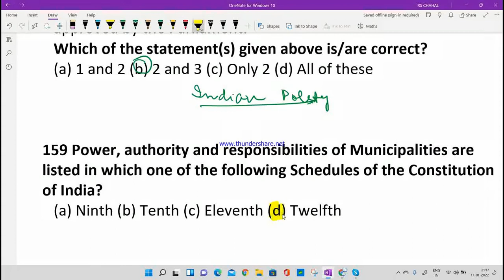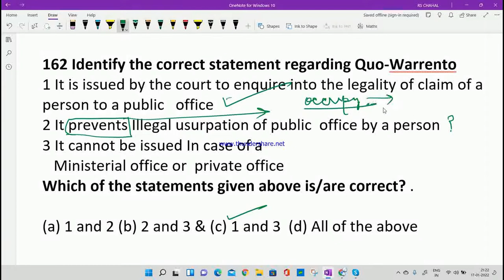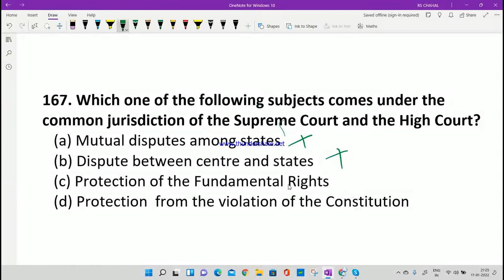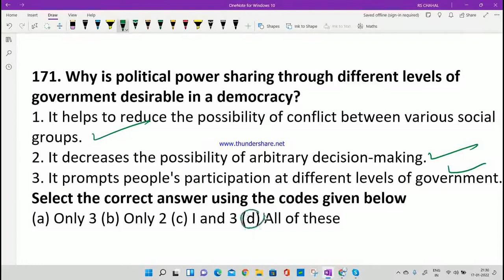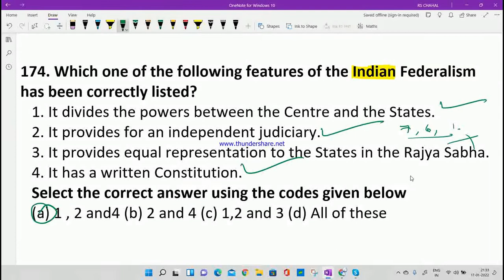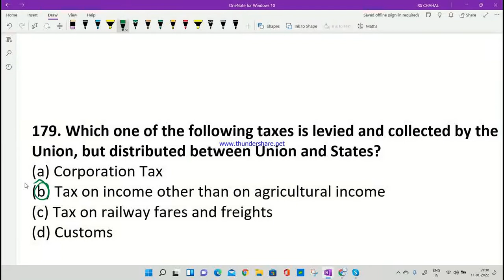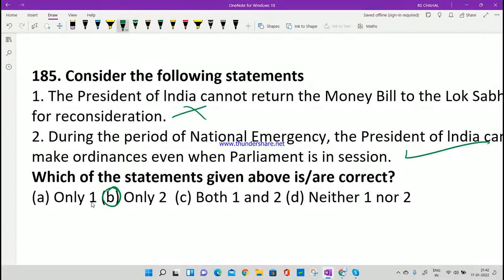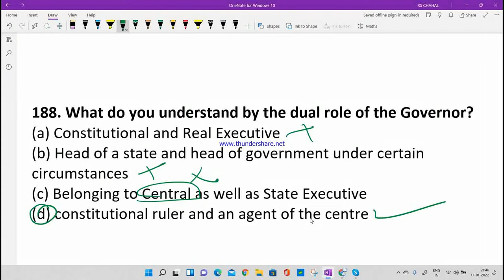MCQs Indian Polity: Part 10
MCQs for SI, Patwari, CTET, PTET, Punjab Police, Ancient Indian History
ਮੁਕਾਬਲੇ ਦੀਆਂ ਪ੍ਰੀਖਿਆਵਾਂ ਲਈ ਪੰਜਾਬ ਜੀ.ਕੇ. ਅਤੇ ਹਿਸਟਰੀ ਨਾਲ ਸੰਬੰਧਤ ਪੋਰਸ਼ਨ ਅਤਿ ਮਹੱਤਵਪੂਰਨ ਹੈ I ਇਸ ਭਾਗ ਵਿੱਚੋ ਹਰ ਵਾਰੀ ਘੱਟੋ-ਘੱਟ 20 ਨੰਬਰ ਦੇ  10 ਪ੍ਰਸ਼ਨ ਪੁੱਛੇ ਜਾਂਦੇ ਹਨ I ਪੰਜਾਬ ਜੀ.ਕੇ. ਅਤੇ ਹਿਸਟਰੀ ਥੋੜੇ ਸਮੇਂ ਵਿਚ ਵਿਸਥਾਰਪੂਰਵਕ ਸਮਜਣ ਲਈ ਤੁਸੀਂ ਹੇਠਾਂ ਦਿੱਤੇ ਲਿੰਕ ਤੇ ਕਲਿੱਕ ਕਰਕੇ ਪਲੇਲਿਸਟ ਵਿੱਚੋ ਤੁਸੀਂ ਪੂਰਾ ਕੋਰਸ ਕੰਪਲੀਟ ਕਰ ਸਕਦੇ ਹੋ I ਆਪ ਸਭ ਨੂੰ ਇਹ ਵੀ ਬੇਨਤੀ ਹੈ ਕੇ ਜੋ ਵਿੱਦਿਆਰਥੀ ਪੈਸੇ ਖ਼ਰਚ ਕੇ ਕੋਚਿੰਗ ਨਹੀਂ ਲੈ ਸਕਦੇ ਅਤੇ ਲੋੜਵੰਦ ਹਨ ਓਹਨਾਂ ਨਾਲ ਵੀ ਇਹ ਲਿੰਕ ਸਾਂਝਾ ਕਰੋ I ਉਮੀਦ ਹੈ ਕੇ ਤੁਹਾਨੂੰ ਸਭ ਨੂੰ  ਇਹ ਫ੍ਰੀ-ਆਨਲਾਈਨ ਕੋਚਿੰਗ ਲਈ  ਸਾਡੀ ਕੀਤੀ ਪਹਿਲ ਪਸੰਦ ਆਵੇਗੀ I  ਇਸ ਪਹਿਲ ਨੂੰ ਹੋਰ ਬਿਹਤਰ ਬਣਾਉਣ ਲਈ ਕੰਮੈਂਟ ਬੋਕ੍ਸ ਵਿਚ ਜਾ ਕੇ ਆਪਣੇ ਸੁਜਾਅ ਅਤੇ ਫੀਡਬੈਕ ਜਰੂਰ ਦਿਓ I PDF ਨੋਟਿਸ ਪ੍ਰਾਪਤ ਕਰਨ ਲਈ Description ਵਿਚ ਜਾਕੇ ਟੈਲੀਗ੍ਰਾਮ ਚੈਨਲ ਜੋਇਨ ਕਰੋ